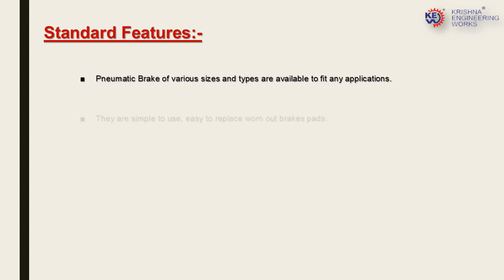Pneumatic Brake, Powder Brake Manufacturer, Tyre Cord Machinery | Krishna Engineering Works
Krishna Engineering Works is one of the leading manufacturers, exporters and suppliers of Plastic Packaging & Converting, Textile Processing ,Paper Industries, Tyre - Cord & Technical Textiles Machinery from India.